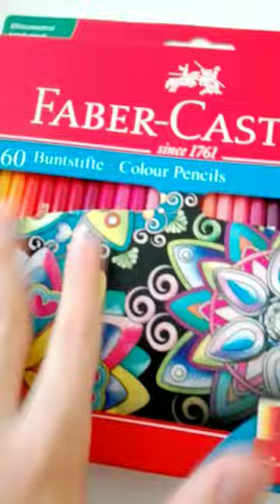🤣 Simpson 🤣 colored pencil (Faber Castell)